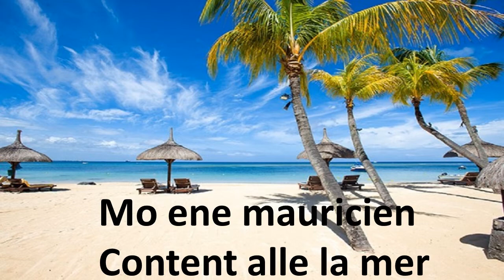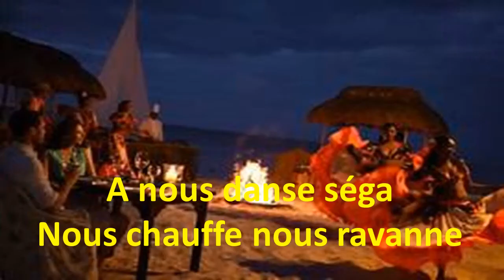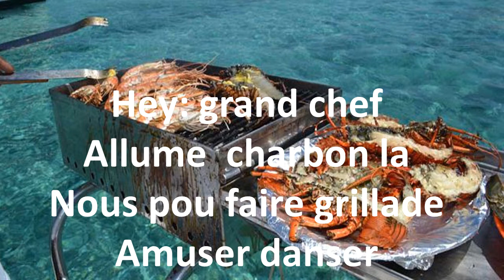mo ene mauricien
This is an adaptation of a rock mauritian sega style..